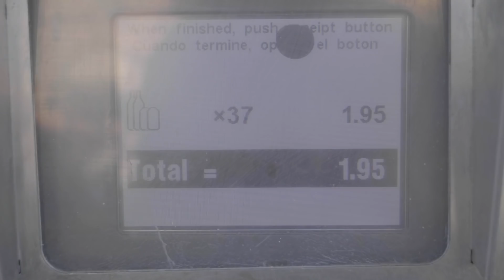Don't Call Me Lazy - King Strang (OFFICIAL MUSIC VIDEO)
Filmed and edited by Kevin Kalb // Directed by Clyde Mcgee // Music written & performed by King Strang // Music Recorded by Chad Biddle